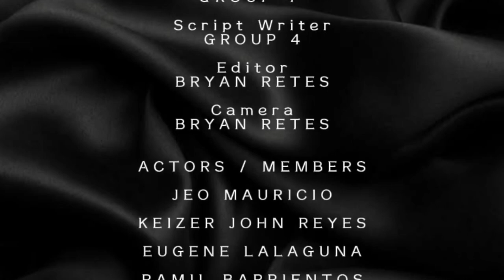"LIBRE"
GROUP 4

MEMBERS

RETES, BRYAN
BARRIENTOS, RAMIL
REYES, KEIZER JOHN
MAURICIO, JEO
LALAGUNA , EUGENE